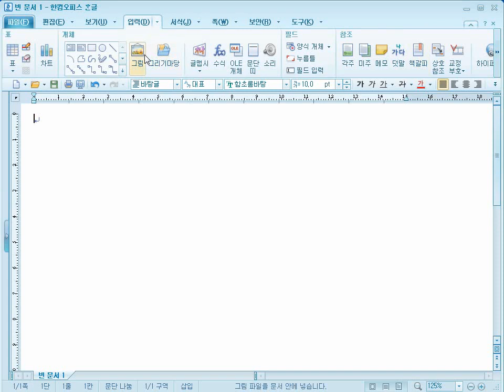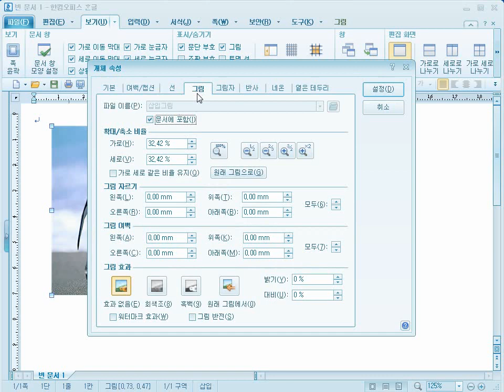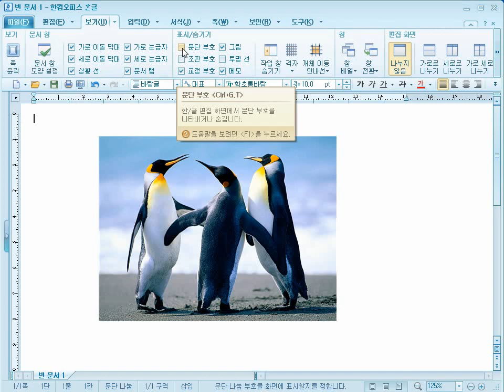한글 2010 그림 넣는 방법 (그림 표시하기)